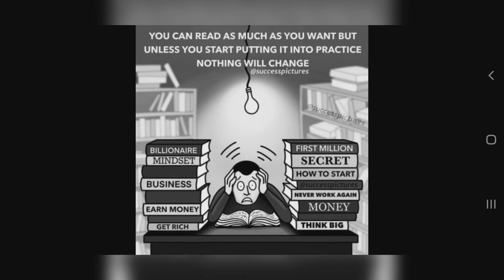motivational picture part 2